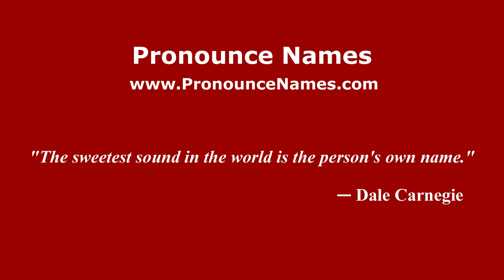How do you say Sammy Ochoa in Mexico (Mexican Spanish)? - PronounceNames.com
How do you pronounce Sammy Ochoa in Mexico? For more information about Sammy Ochoa, such as gender, origin, etc.,